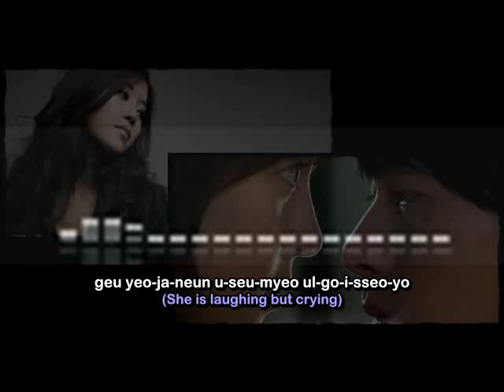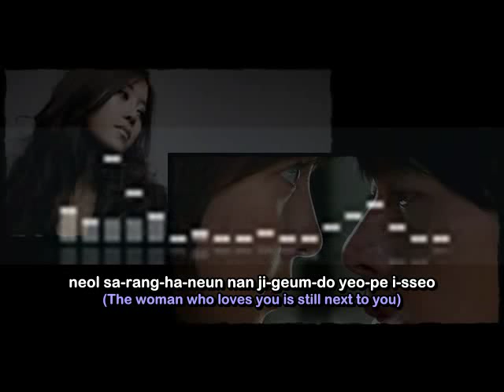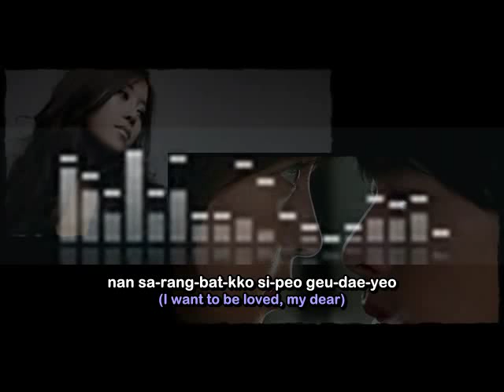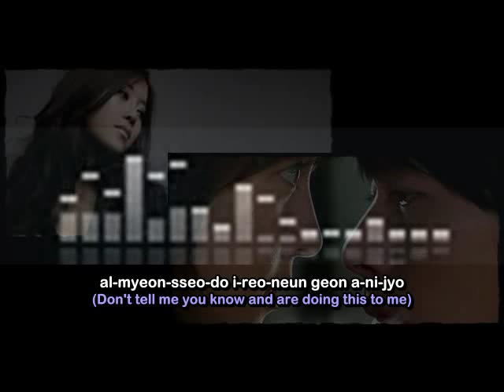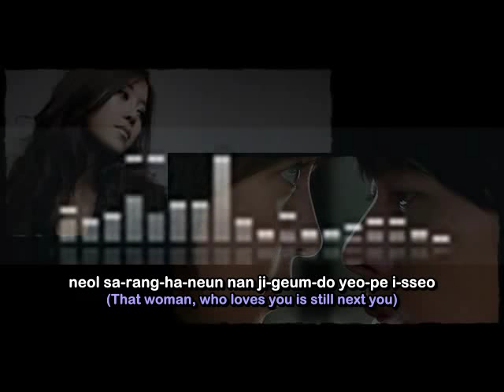[Rom & Eng] Baek Ji Young - That Woman (Secret Garden OST)